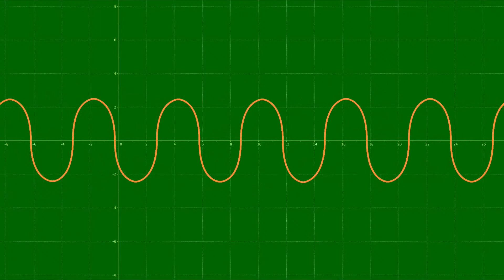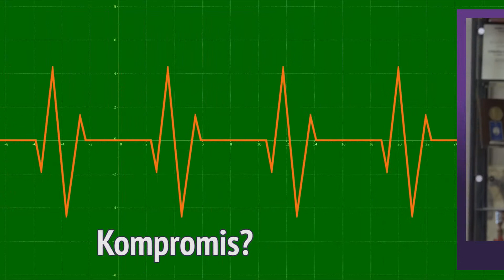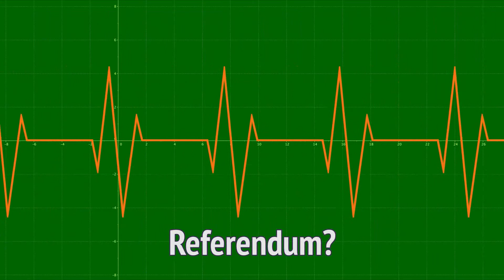Kompromis između pametnih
U novom izdanju serijala razgovora Kosinus Novinske agencije FoNet o trajnom rešenju problema Kosova govore književnik Vladimir Arsenijević i glumac i direktor Beogradskog dramskog pozorišta Slobodan Ćustić.